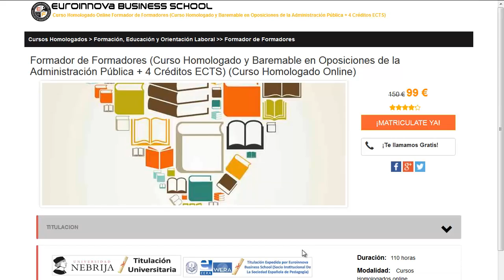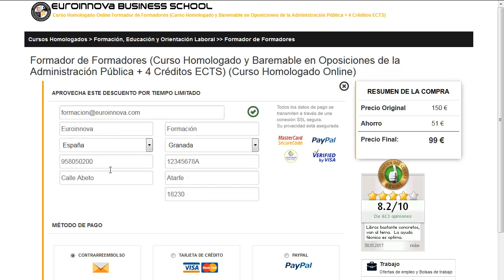ua facultad de educacion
ua facultad de educacion. Encuentra todos los cursos para ua facultad de educacion. Si no sabes donde hallar un master o curso para oposiciones. En la página Oficial de Euroinnova podrás buscarlo todo.

Te ofrecemos todo en ua facultad de educacion. No lo dudes más,visítanos y usa nuestro buscador con el que encontrarás cualquier curso o master sobre ua facultad de educacion que desees.

Tenemos mas de 10000 master y cursos gratis con los que enriquecer tu CV. Te Contamos todo lo que quieres saber sobre ua facultad de educacion precios, descuentos,donde se estudia. Entra y descúbrelo en nuestra web